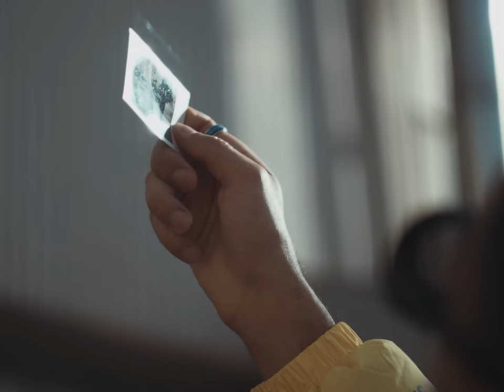Marko Damian - Mravce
(English / Slovak subtitiles available)

*Spotify and iTunes soon*

Edited: Marek Bihúň
Executive production: Tony Moises

Marko Damian performing MRAVCE. Produced by Yun Crystal, (c) COMEBACKGANG 2018